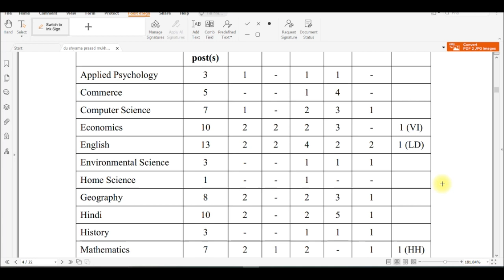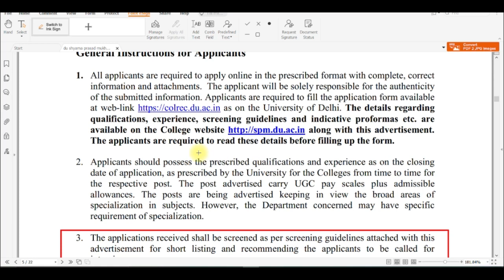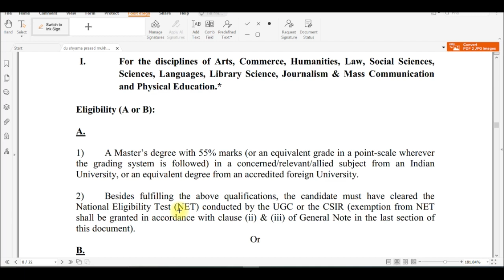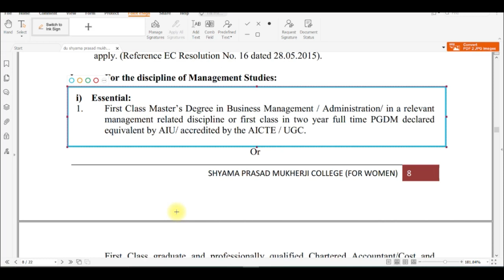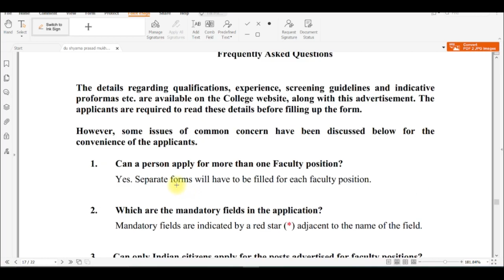Govt Assistant Professor Vacancy ! असिस्टेंट प्रोफेसर वेकन्सी ! Assistant professor vacancy 2022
Govt Assistant Professor Reqruitment ! असिस्टेंट प्रोफेसर  वेकन्सी ! Assistant Professor Vacancy 2021

SHIKSHACAREERJOBSassistant professor vacancy 2022,assistant professor vacany,assistant professor jobs in mumbai,